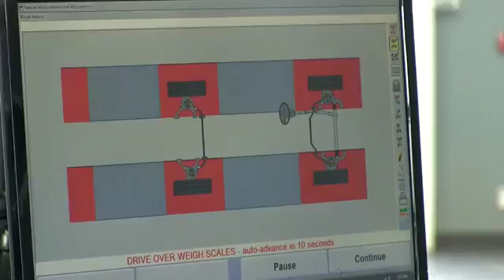AyadiPro Online Video production-Auto Nissan Ad video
Online Video Marketing production-Auto Nissan Ad video
Social Media Marketing and Optimization

Serving:  Internet Marketing in Silicon Valley, San Francisco Bay Area.
San Jose - Santa Clara - Sunnyvale - Mountain View - Milpitas - Fremont -Cupertino - Oakland - Alameda - Palo Alto - Los Altos and Marine county